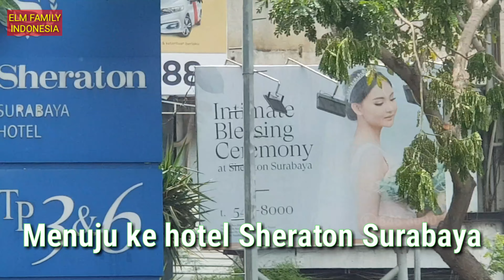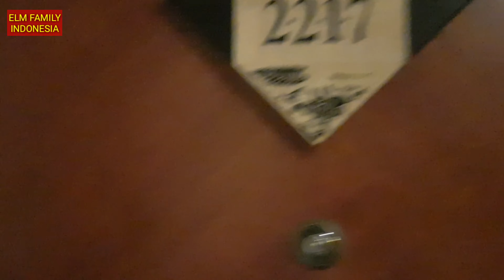Review Hotel Sheraton Tunjungan Plaza Surabaya